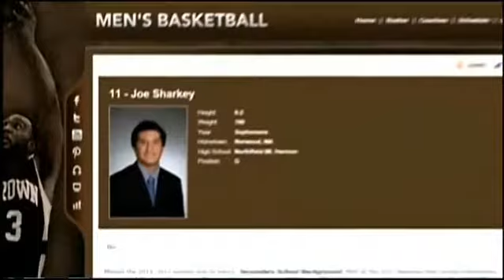Norwood Man Critically Injured By Head Punch In Providence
Norwood Man Critically Injured By Head Punch In Providence watched by Mrtodayvideos2.